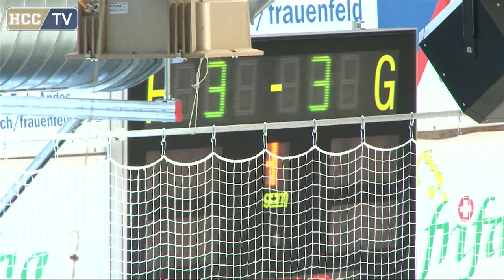13.08.2016 HC Thurgau - HC La Chaux-de-Fonds (3-4) AP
Résumé du 2ème match de préparation du 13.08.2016 / HC Thurgau – HC La Chaux-de-Fonds (3-4) AP.
Vidéo & Montage : Fragnoli Fausto cameraman officiel du HCC